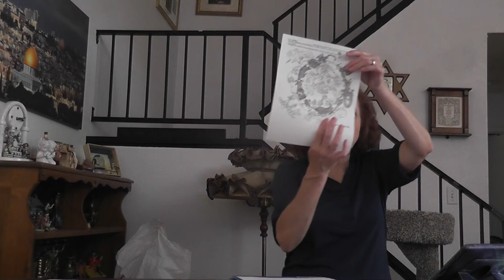6/30/2021 CLASS #12 - THE GOSPEL IN THE STARS WITH RACHEL PERL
6/30/2021 CLASS #12   THE GOSPEL IN THE STARS WITH RACHEL PERL

Gospel in the Stars - God's astronomy, NOT Satan's counterfeit (astrology)

How did Jude know the Lord will come back with 10,000 of His saints (Jude 14,15)?  How did Abraham "see" the Lord's day and rejoice over it (John 8:56)?  Before the written Word of God, how did people know about God? Could it be that the stars tell God's plan of the virgin birth of the Messiah, His Redemptive work and even His 2nd Coming to rule and reign?    To answer these questions, let's study the stars, God's astronomy, NOT Satan's counterfeit (astrology) and see what we can learn from them.  Just how are the heavens "declaring" the glory of God (Psalm 19:1)?!